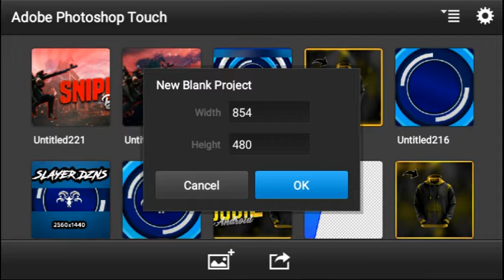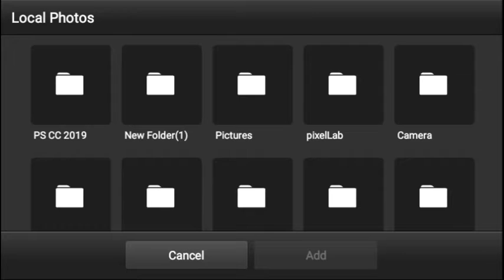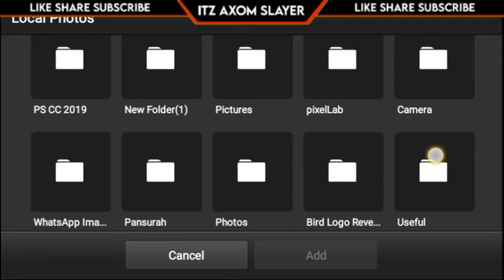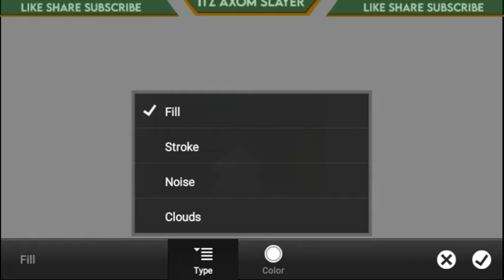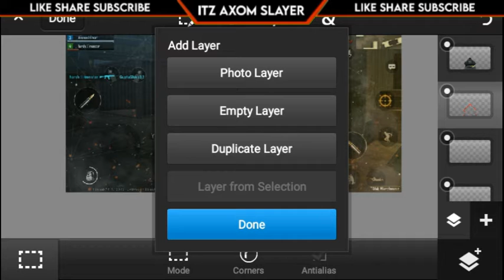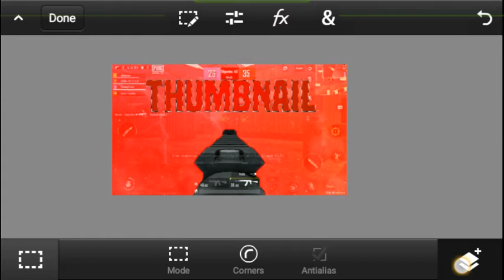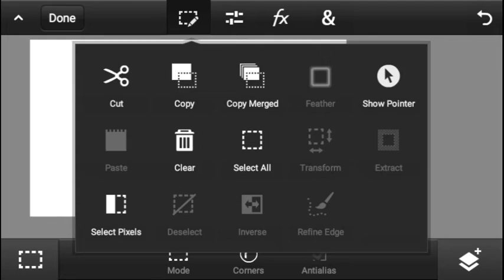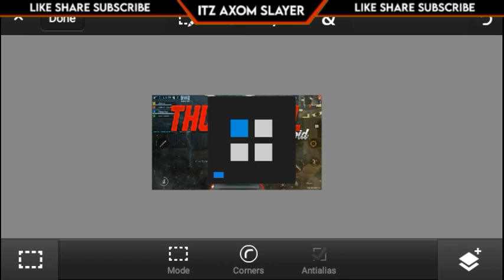How To Make A PUBG Inspired Thumbnail On Android | PS CC | Slayer Dzns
For more amazing Gfx, Vfx and Gaming related content 💛💛
It is a copyrighted content don't try to copy otherwise a legal action should be taken 😤
Don't try to re-upload my videos 😤

•Font : Is Present In The Pack
Your One Subscription Can Make My Day 💛